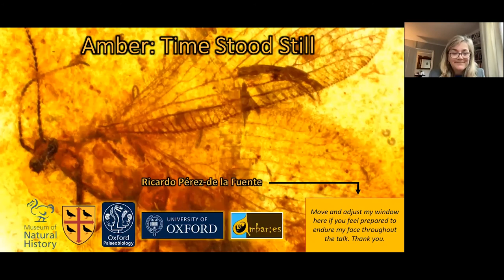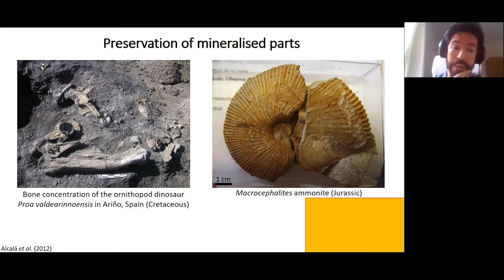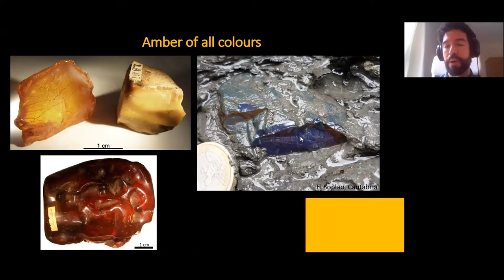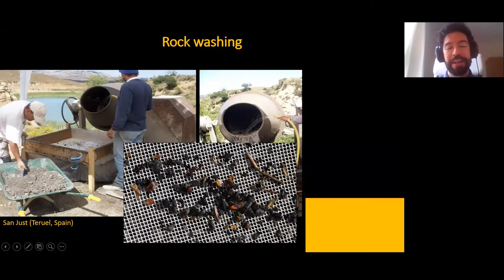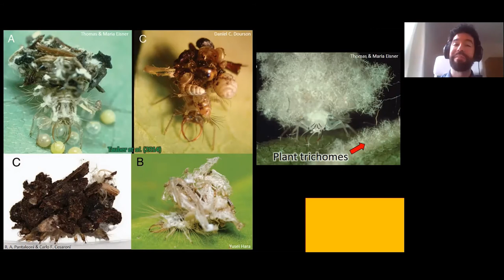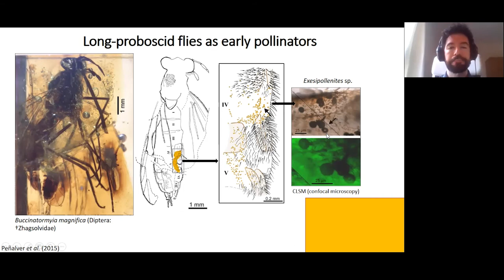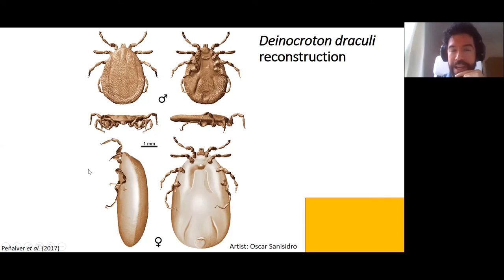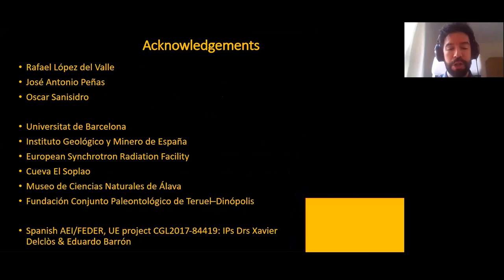Dr Ricardo Pérez-de la Fuente: St Edmund Hall Fellowship Lunchtime Lectures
On Friday 18 June, Dr Ricardo Pérez-de la Fuente, Junior Research Fellow in Palaeobiology at St Edmund Hall, spoke on 'Amber: Time Stood Still'.

Amber, fossilised plant resin, allowed small portions of ancient ecosystems to travel forwards in time. Long-extinct organisms became trapped in the resin and preserved in incredible detail for millions of years. But, how is amber found and gathered in the field? What can be learnt about the past of life on Earth from this fascinating material?